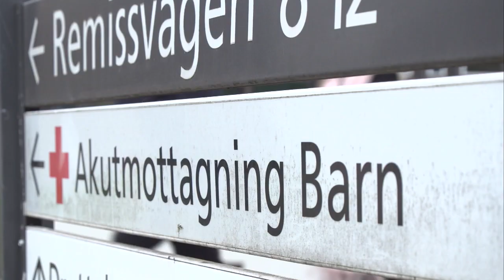FHM virusvarnar i vinter: ”Lite lägre immunitet i befolkningen” | TV4 Nyheterna | TV4 & TV4 Play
Den här vintern varnar Folkhälsomyndigheten för flera olika luftvägsvirus och understryker att man ska vara hemma om man blir sjuk, annars är risken stor för att sjukvården blir för hårt belastad. ”Vi har haft speciella år under pandemin där andra virus inte spridit sig särskilt mycket, så det är lite lägre immunitet i befolkningen mot de här virusen nu, säger avdelningschef Sara Byfors vid Folkhälsomyndigheten.